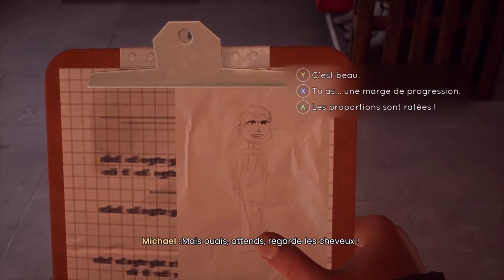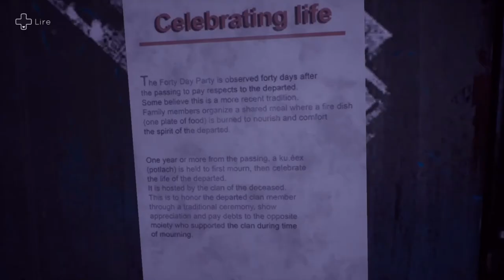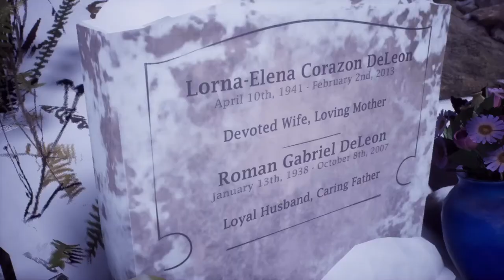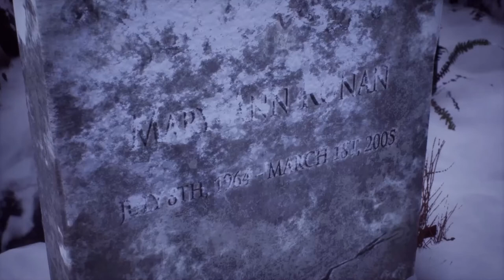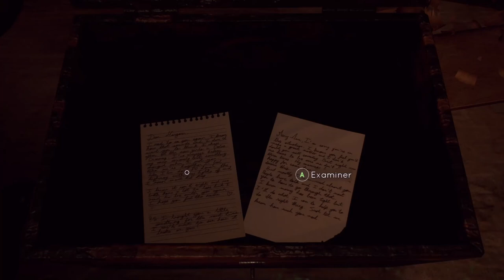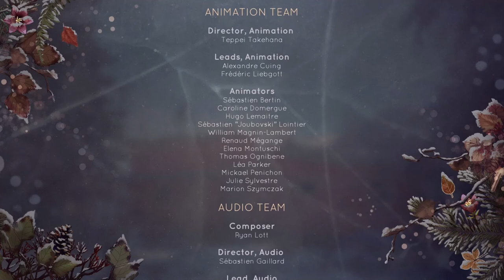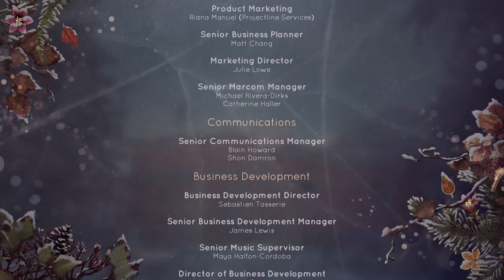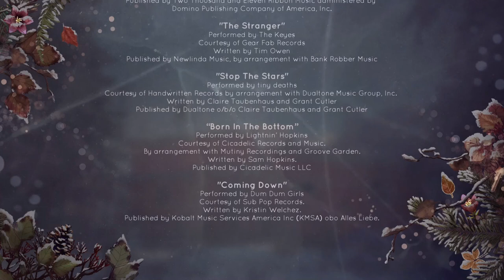TELL ME WHY CHAPITRE 2 SECRETS DE FAMILLE PART 3 FIN CHAPITRE 2